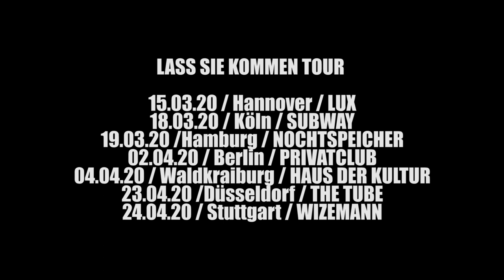Benoby - SAVETHEBAND #1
Ich darf Teil einer unglaublichen und wundervollen Welt sein. Eine Welt, die sich kurzerhand von allem Rationalen verabschieden kann und der Fantasie freien Lauf lässt.
Einer Welt, die einem erlaubt Kind oder Erwachsener zu sein.
Eine Welt, die seit gut einem Jahr still steht.
Mit ihr unfassbare Persönlichkeiten, die alles opfern würden um diesen einen Moment zu spüren!
In der Liebe zum Instrument, in der Liebe zum Job, in der Liebe zur Musik zu verschwinden.

Diese Krise verlangt uns allen das Äußerste ab. Das Einzige was die Kulturbranche von den anderen Branchen unterscheidet ist der Ruf. Die Politik sieht es als Entertainment, nicht als Bildung oder Ankerpunkt. Für unseren Geist, unsere Seele, unseren Verstand. Es ist ein "Job", es ist nur der schönste den es gibt. Man braucht Fachwissen, Durchhaltevermögen, Disziplin und eine ordentliche Portion Wahnsinn;)

MIt dem Projekt SAVETHEBAND möchte ich einen kleinen Teil dazu beitragen, dass mein Team, meine Freunde und meine "TOURFAMILIE" spürt, dass sie nicht vergessen wird.
Dass wir ein Team sind und auch gemeinsam durch diese Zeit kommen werden.
Dass die Crews im Hintergrund, der Grund dafür sind, dass wir jedes Mal Gänsehaut auf der Bühne bekommen ; dass ich mit einem guten Gefühl vor euch treten kann ; dass ich mich mit euch verlieren kann!!

Diese Freieheit verdanke ich:

Dennis Metz (FOH)
Julius Trautvetter (MD & Keys)
Lukas Stodollik (Bass & Guitar)
Mathias Blässe (Drums & Ableton)
Steve Patzwald (Tourmanagement & Kamera)

Ihr seid herzlich eingeladen ein Teil dieser Aktion zu werden.
Dabei will ich eins Klarstellen. Wer selber gerade um jeden Cent kämpft, bitte nicht spenden.
Wenn ihr gesichert seid und Lust habt uns zu unterstützen, damit wir sobald wie möglich wieder auf den Bühnen Deutschlands spielen dürfen.
Checkt den Link und lasst gerne bisschen was da. Dies wird komplett unter meinem Team aufgeteilt und wirklich jeder Euro hilft:

Jede Woche wird eins von 4 Videos erscheinen, dass wir für euch vorbereitet haben.
Jedes Video erscheint in der "SAVETHEBAND" Playlist hier auf Youtube.
Die Videos stehen unentgeltlich  zur Verfügung. wenn ihr großzügig spendet haben wir aber trotzdem noch Goodies auf Lager:)

Ab morgen gibt es den ersten Clip. Seid gespannt und fragt gerne auch andere Künstler:innen ob sie so eine Aktion starten wollen.
Je mehr Menschen geholfen werden kann, desto schöner werden unsere gemeinsamen Konzerte.

Danke und ganz viel Liebe an euch,

euer Benoby

P.S. Ich vermisse euch unfassbar